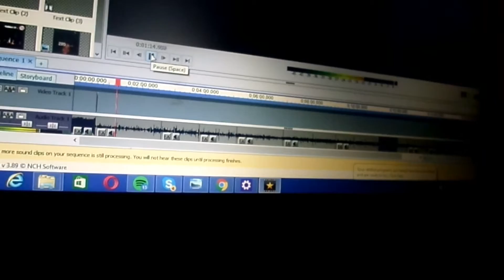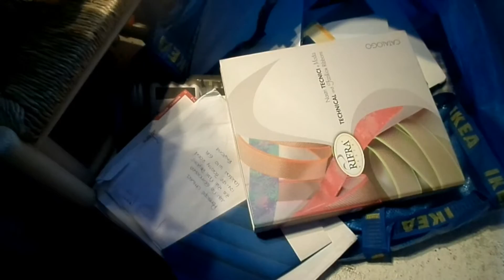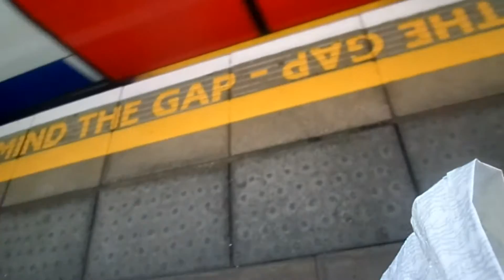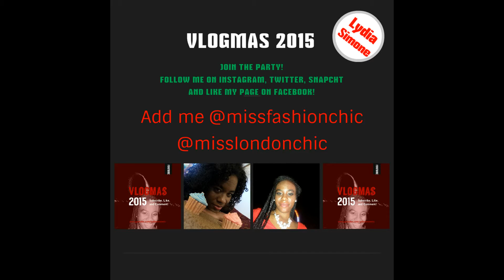Vlogmas Day 8: FREE SHOES?!!?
VLOGGING EVERYDAY OF DECEMBER!
Lydia In London Trip 2015

I am a Brand Ambassador for The Fashion Potential.

xoxo